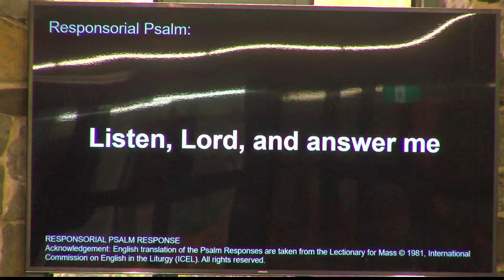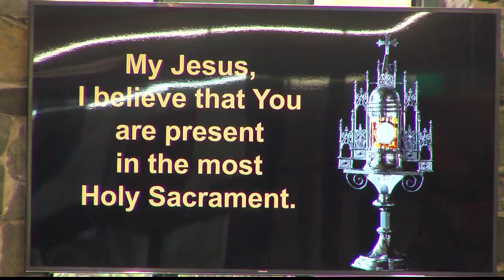Tuesday of the Fourth Week in Ordinary Time, Mass - 30 January 2024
Our Lady of the Rosary Cathedral
Catholic Diocese of Broken Bay
NSW Australia
(Hornsby Cathedral Parish)

Celebrant: Fr Roger Delmonte

"Permission to podcast/stream the music in this service obtained from One License with license M​​​​​​​-640933 and CCLI License Number 274072."

SCHEDULE FOR LIVESTREAMED MASSES for 2024:  (from 15 January)
7.00 am Monday to Friday
9.30 am Saturday and Sunday

THANK YOU FOR BEING PART OF OUR WORSHIPPING COMMUNITY!